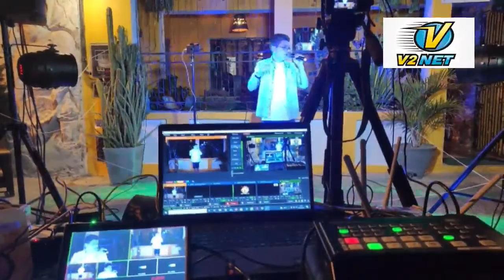Baú do Igor Breno - 03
EVENTOS AO VIVO